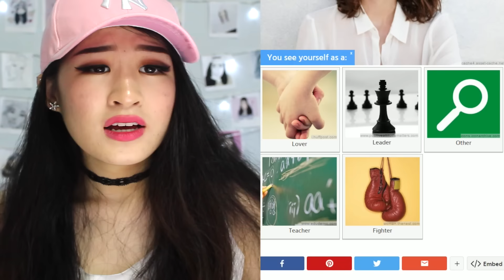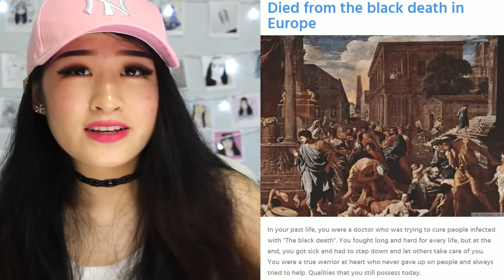How Did You Die In Your Past Life?!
Watch Me Find Out How I Died In My Past Life!
♡ OPEN ♡

Play The Quiz!